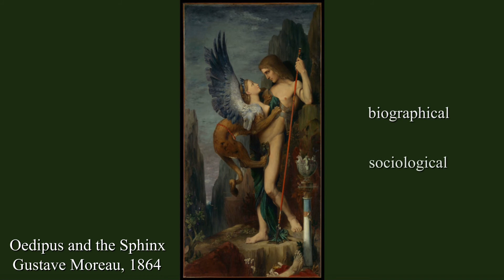Oedipus and the Sphinx by Gustave Moreau 1864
Victoria Art History Video project